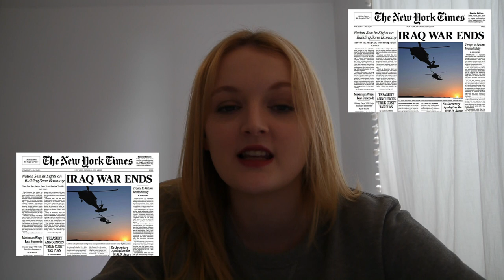Video Cast | Unit 57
This video is about Video Cast